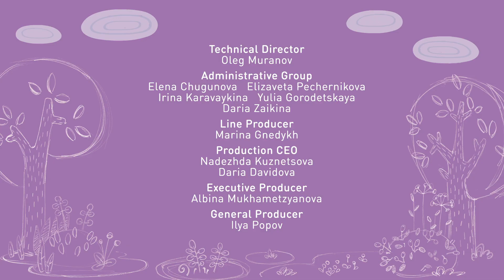Tina & Tony ❄️ The Snowflake Maker 🍪 0+ | Cartoons for Children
Winter still hasn’t arrived in Cookie Village. The villagers can’t wait for the first snow, but it keeps not falling. That must be because the Snowflake Maker has run out of ideas. Tina has a brilliant plan: speed the Snowflake Maker on his way by giving him a creative boost.